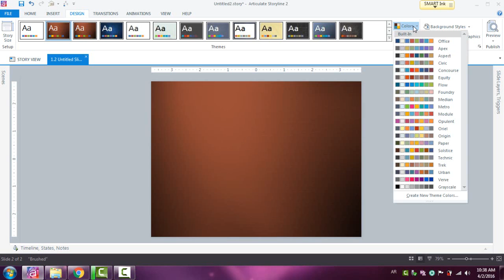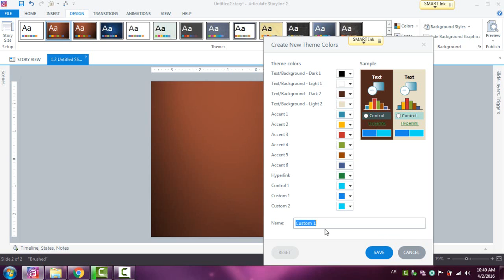89 Working with Theam Color